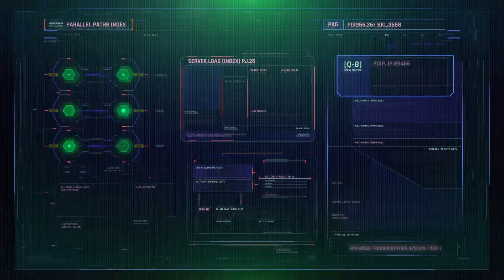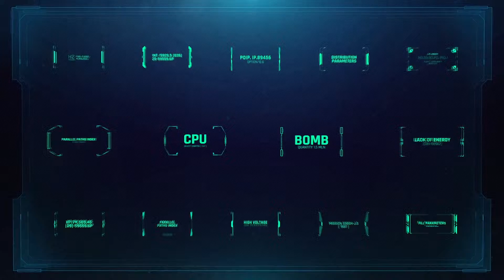Ultimate HUD Library Vol 3-After Effects Template Videohive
190 Unique elements
Video Tutorial
No Plugin
4K resolution
8 UI Screens (bonus: Opening 4K!)
16 Circles
5 Grid
16 Line
20 Markers and Call-outs
26 Text placeholder